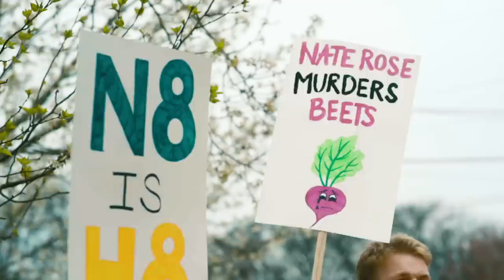Nate Rose - Da Dum [Prod. Nate Rose]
Join The $NTRSE Family Discord.. this is where you NEED to be if you're a fan. Here's your invitation

Nate Rose releases music video for his single "Da Dum", part of The Nefarious Few LP.

Follow Nate Rose on Social Media Below.

Director: Nate Rose, David Piersaul
Video Editor: Nate Rose
Director of Photography: David Piersaul
Gaffer: Bennett Self